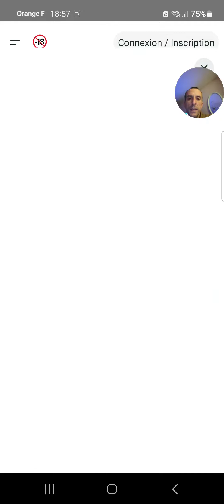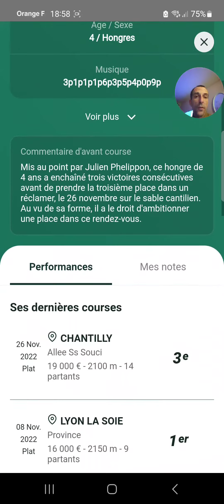Ma Derniere Minute Quinté+ du jour Mardi 6 Décembre 2022 pmu turf